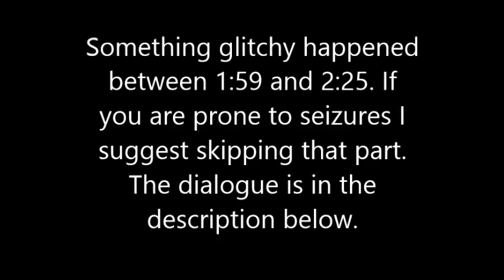Fibromyalgia Myths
The glitchy part:

"Myth #1 and a very damaging one, I think, is that only women get fibromyalgia. New research suggests that between 10%-40% of people with fibromyalgia are men but it's way harder for men to get diagnosed with fibromyalgia. For a couple of reasons, one becuase they are less likely to go to the doctor for something like pain because they are socialized to just shut up about anything uncomfortable."

What is Fibromyalgia Syndrome?

How Does Fibromyalgia Feel?

Mikal